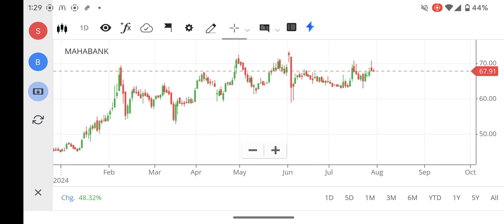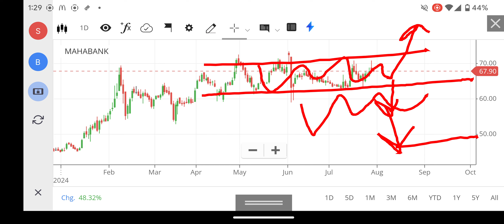Maha Bank Share Latest News, Maharashtra Bank , Maha Bank Share Target Price, TRADING INVESTING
Maha Bank Share Latest News, Maharashtra Bank Share Analysis, Maha Bank Share Target Price, SGX NIFTY , FOREX, NIFTY 150